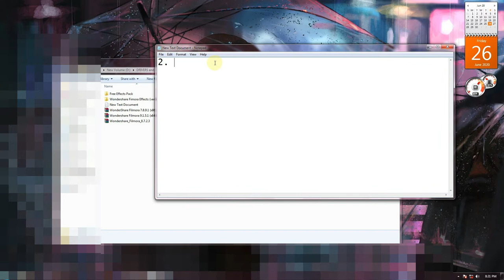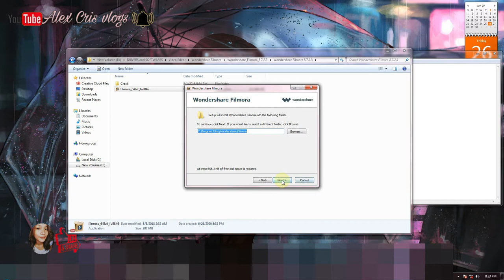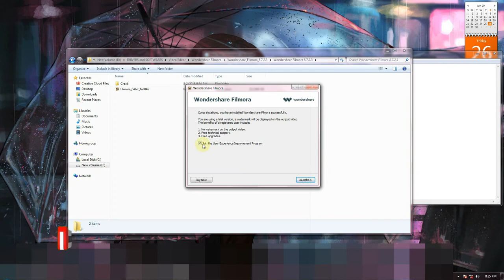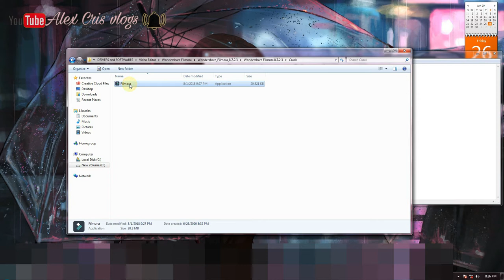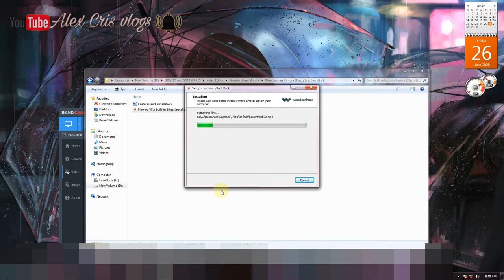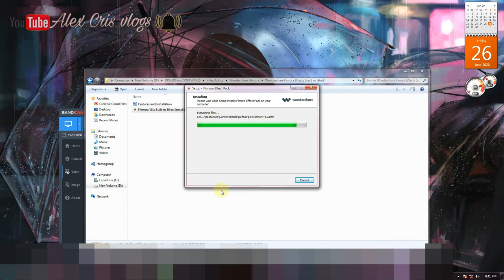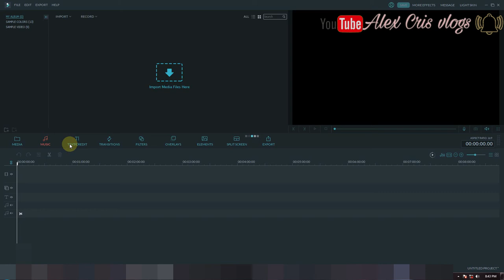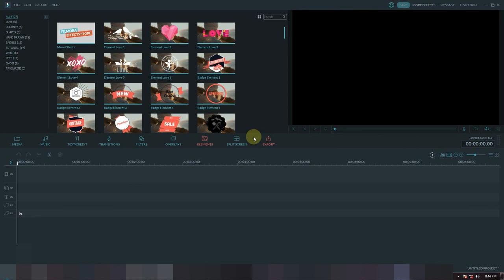How to install wondersharefilmora 8.7 | alex cris vlogs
This editor is for desktop or laptop it has No watermarks and super easy to use. It able you to edit your happy moments with your friends and family.

keep on watching and stay safe everyone.

Camera used : HUAWEI NOVA 5T
editing my video in : WONDERSHARE FILMORA
laptop : Dell

Martee's Ink clothing -Facebook page

Ram's print and design - Facebook page

"In great trial of affliction the abundance of their joy and their deep poverty abounded unto the riches of their liberality. " - 2 corinthians 8:2